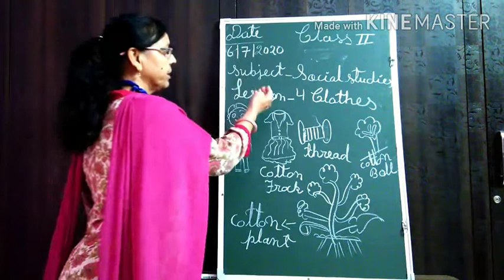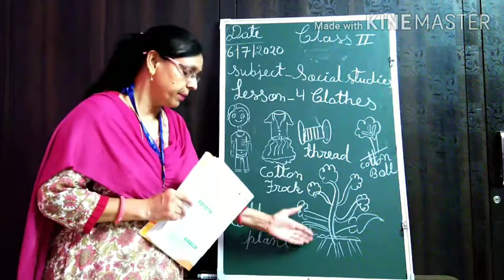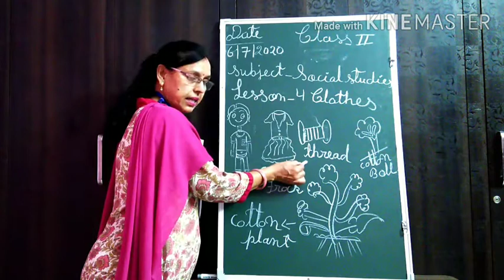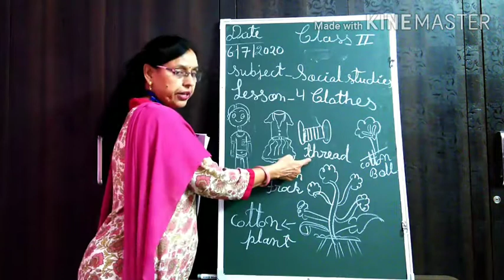EMMANUEL BUNDI | SESSION 2 : | DAY 4 | CLASS 2nd | Social Studies | Chapter 4